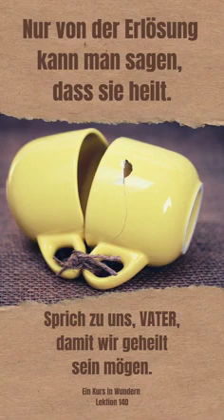LEKTION 140 Nur von der Erlösung kann man sagen, dass sie heilt EKIW Lesung 2024 Simone Fugger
LEKTION 140🙏🏻
Ein Kurs in Wundern
Greuthof Verlag
Nur von der Erlösung kann man sagen, dass sie heilt.
Sprich zu uns, VATER, damit wir geheilt sein mögen.

Unterstützerkonto:
oder IBAN DE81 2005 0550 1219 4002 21